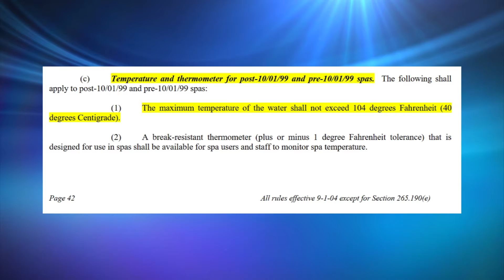Vòi Xịt Thông Minh Cho Bồn Pedicure Spa I Smart Sprayer with Thermometer 🌡 for Pedicure Spa